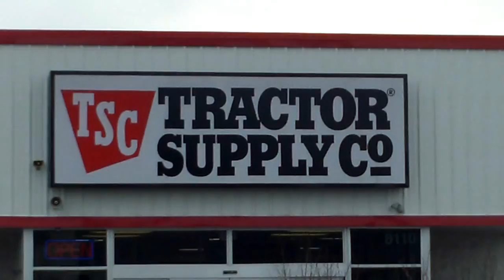Angels of Assisi Adoption Event -- Tractor Supply Co 03/03/12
Special thanks to Tractor Supply Co for use of their store for the adoption event!
     Tractor Supply Co
     8110 Gander Way
     Roanoke, VA 24019